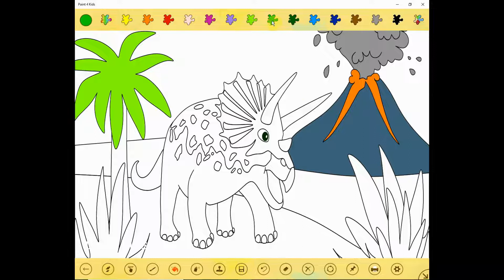Triceratops Coloring Pages - Dinosaur Coloring Book - Learning Colors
Today we are Coloring a Triceratops Coloring Page from our Dinosaur Coloring Book.

The ABC Song by The Green Orbs

Background Music / Song :
Jaunty Gumption

Mike Koenig
benjaminharveydesign

Animation Software - Anime Studio Pro 8

Art Contributors